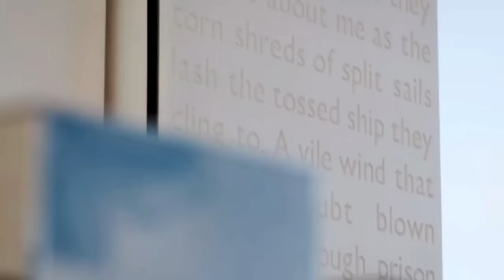Billionaire Mistakes: Lessons from the Richest People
Billionaire Mistakes: Lessons from the Richest

✨This Video About: Billionaire Mistakes, Your Dreams, Power of Selective, Sharing, BillionaireMindset, LuxuryLifestyle, Jetsetter, LifeGoals, Lesson from the Richest✨

🌟 Welcome to another episode of Innovate Luxury Life! Today, we're diving into the intriguing world of billionaires and the often-unseen challenges they face. Join us as we explore the captivating stories of Elon Musk, Mark Zuckerberg, Jeff Bezos, Nicolas Berggruen, Bill Gates, and others uncovering the mistakes they made in their first few years of immense wealth and the invaluable lessons they learned.

From the brink of financial disaster to evolving philanthropic visions, these tales are more than just about wealth; they're lessons in resilience, strategic planning, and staying true to one's values. Discover how these industry giants navigated the complex path of extraordinary success and the crucial insights they gained along the way.

Your support helps us continue to bring you high-quality content and inspire a billion people!

00:00 Introduction
01:13 Elon Musk
02:19 Mark Zuckerburg
03:14 Jeff Bezos
03:58 Thank You
05:11 Nicolas Berggruen
06:00 Warren Buffet
06:28 Oprah Winfrey
07:00 Larry Ellison
07:28 Sarah Blakely
08:00 Richard Branson
08:34 Bill Gates
09:15 Outtro